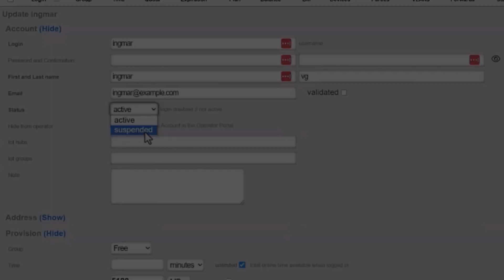c3con 2024 Preview - MPSK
Join us for c3con 2024 to learn more about streaming telemetry and other new features for the rXg!